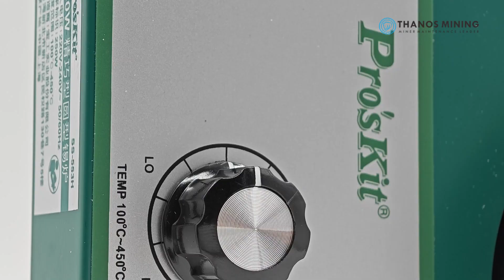Tin Stove / Solder Pot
High-quality tin melting pot.
Compact round tin stove
Model: SS-553H 250W
Melting tin volume 1.6KG